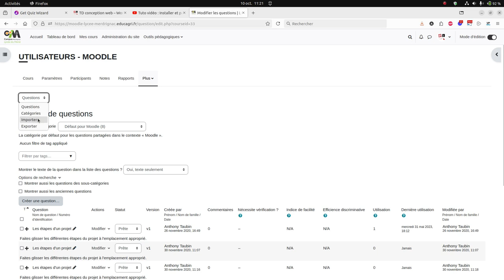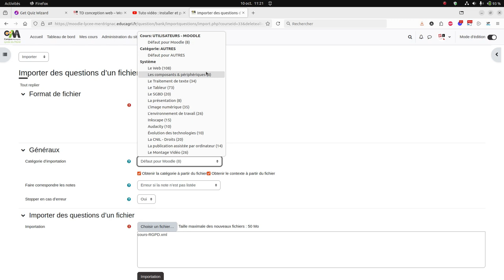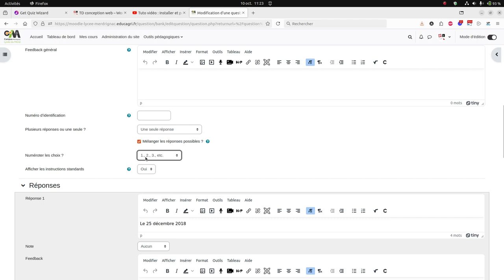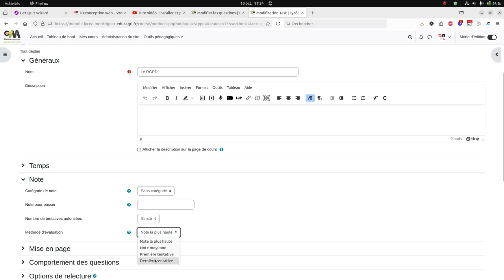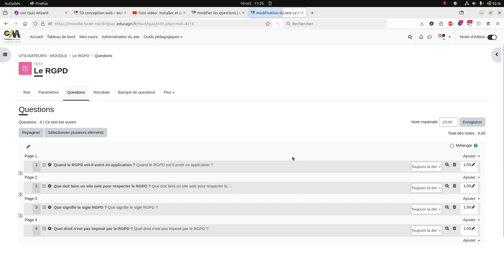Tuto vidéo : Importer un Quiz au format XML dans Moodle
Points à retenir :
- Se rendre sur le cours Moodle
- Accéder à la banque de questions
- Lancer l'importation
- Vérifier les questions
- Paramétrer le quiz
- Ajouter les questions